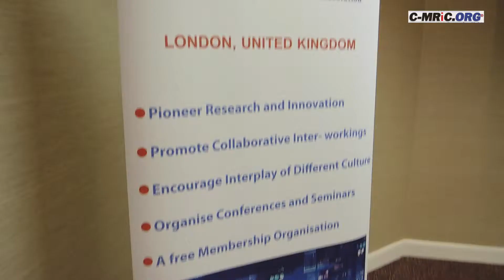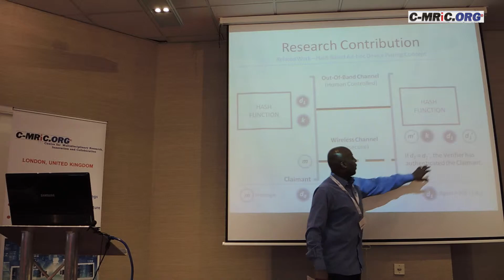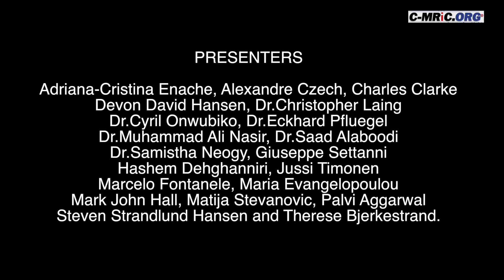Cyber Science 2015 Conference in London UK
Cyber Science 2015 Conference in London UK Comprising CyberSA, Cyber Security, Social Media and Cyber Incident, Cyber Situational Awareness & IoT.